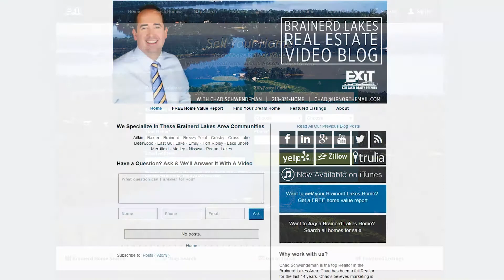Brainerd Real Estate Agent: Is now a good time to buy a home in Brainerd?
- We're entering the busy summer real estate market right now. With this in mind, I'd like to give you a clearer picture of our local market. What you'll find is a market that is favoring sellers, but buyers shouldn't be afraid to enter this market. This is because affordability is sky-high right now! Watch this video to learn more about our local market!

Want to sell your home?

Want to buy a home? Search all homes for sale